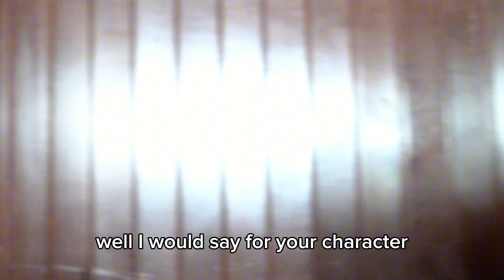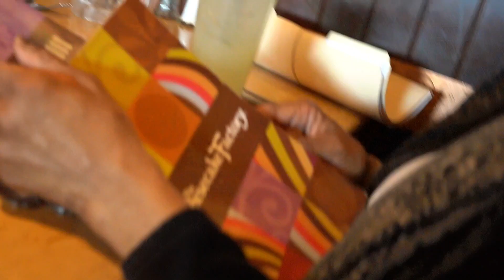Table Talks - ROY